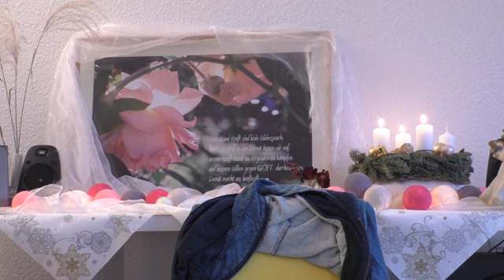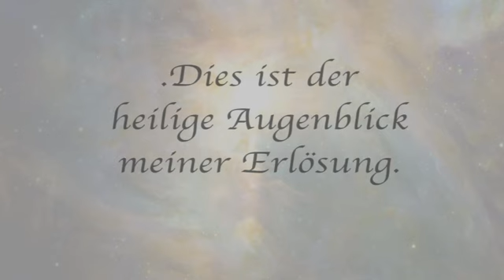"Das sofortige Ende von Karma durch Vollkommenheit." - Kurs in Wundern Event Berlin